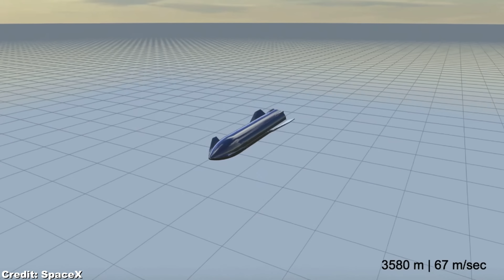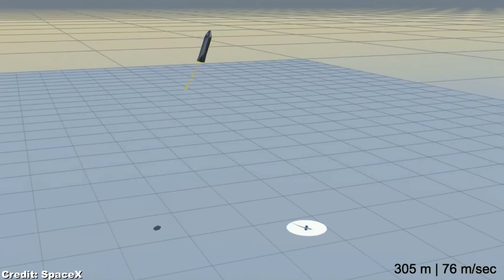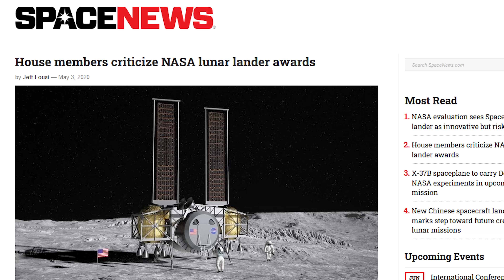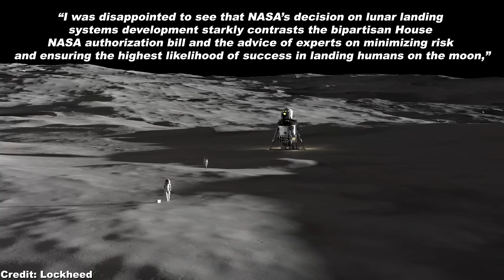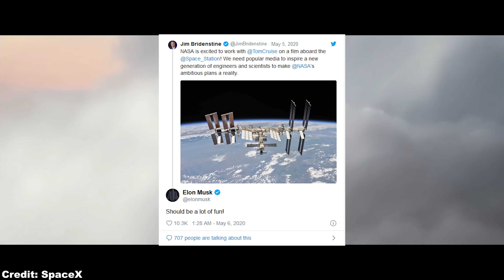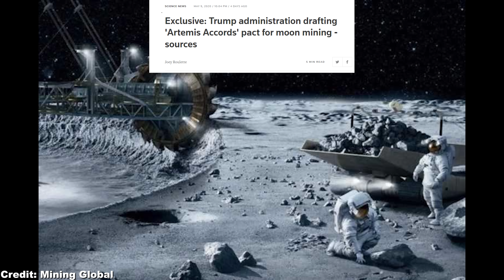Starship SpaceX News & Falcon Heavy To Launch Artemis Gateway?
0:00 Intro: NASA favors Spacex Falcon Heavy launch for the Artemis Lunar Gateway & the latest Starship SpaceX news from Boca Chica!
1:24 As for Starship Spacex update, Starship SN4 successfully completed two static fire tests with a single raptor engine and passed a cryogenic pressure test at 7.5 bar at SpaceX Boca Chica factory.
3:20 Elon tweeted "NASA SLS makes me sad". We totally feel the same, but luckily, NASA now seems to incorporate Starship SpaceX launch and SpaceX Crew Dragon flight into their human spaceflight program.
4:18 The House science committee is not pleased by NASA's choice of Artemis moon lander for NASA crewed moon landing mission in 2024, including a moon variant of SpaceX Starship.
7:13 Another surprising SpaceX news update is that NASA plans to launch the first two modules of NASA Artemis lunar gateway into moon orbit on a SpaceX Falcon Heavy rocket.
9:55 Tom Cruise might be sent by a SpaceX Crew Dragon capsule to the ISS and shoot an action movie on the ISS in collaboration with NASA.
11:07 The newly established US Space Force released an official recruitment trailer.
11:39 The Trump administration is drafting an international agreement for future moon mining: the Artemis Accords. This is a crucial step if we want to establish a self-sustaining moon colony after the first Spacex Starship moon landers acting as temporary mobile moon bases.
12:47 China successfully launched their next-generation space capsule into orbit with a Long March 5B rocket, which is an important step towards their future space station and crewed moon missions.